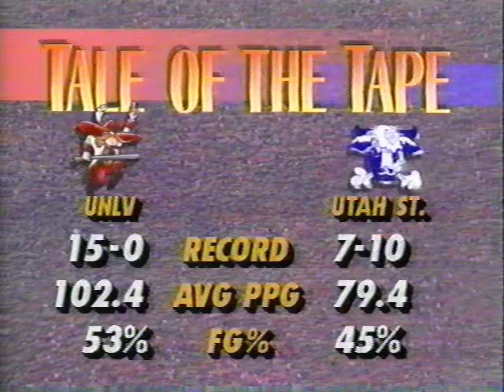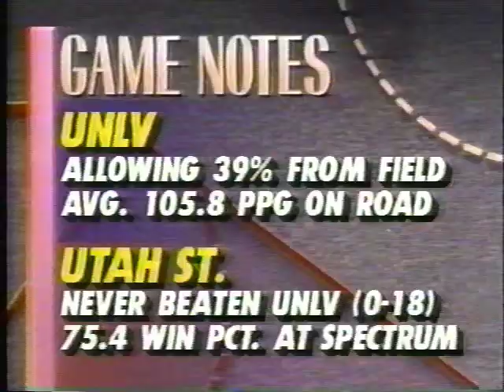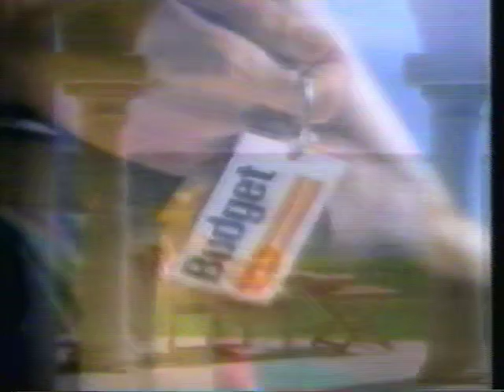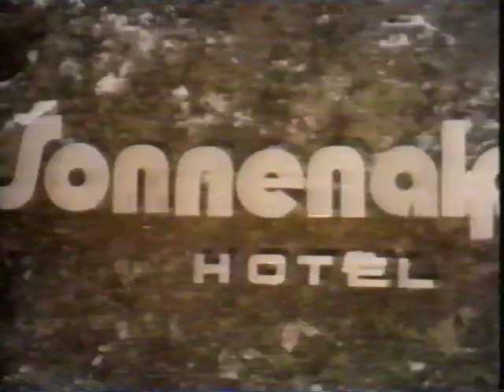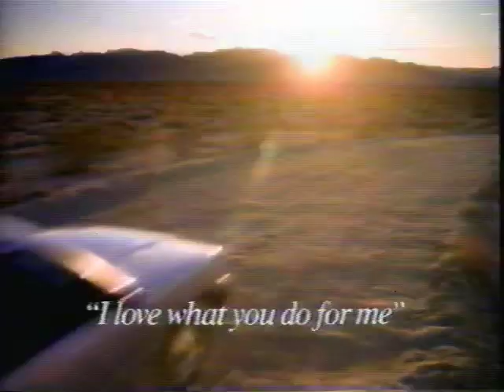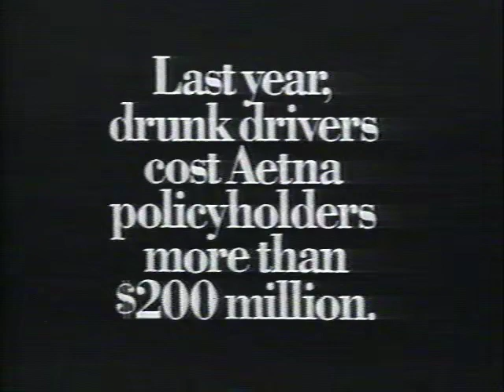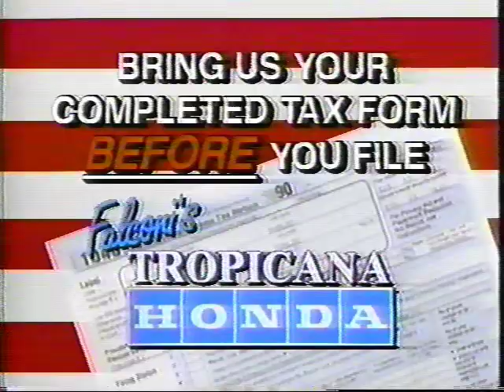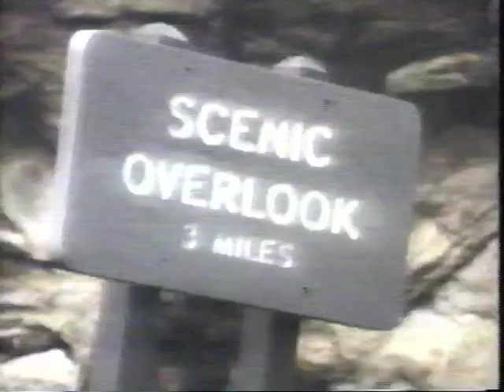1991.01.28 - UNLV vs Utah State